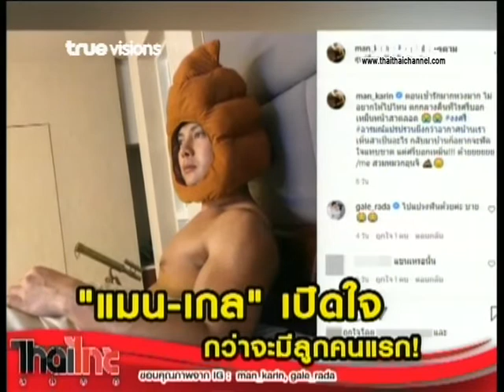"แมน-เกล" เปิดใจกว่าจะมีลูกคนแรก 24/12/63